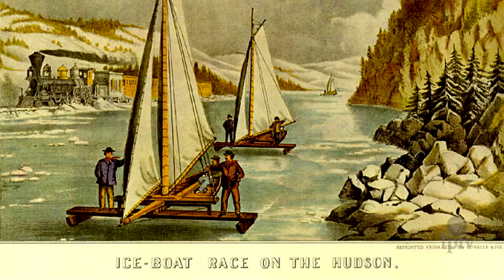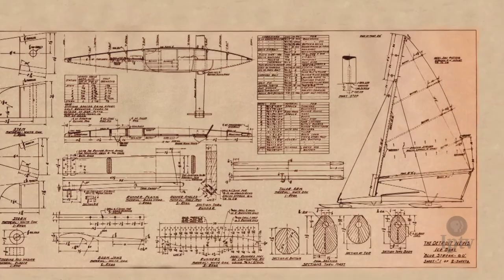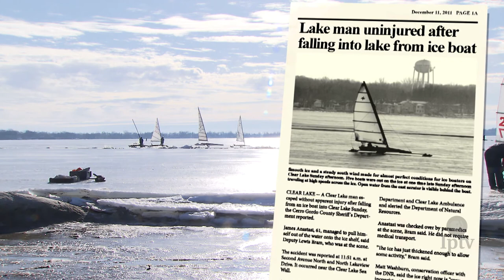Iceboating on Clear Lake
We fly across the ice at on Clear Lake with a group of sailors who embrace freezing temperatures and chilly winds.